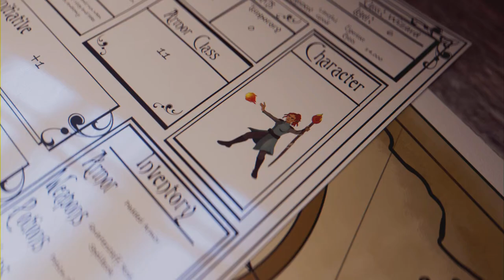Legend of Dragoon (PS5): Magician Faust Toughest Boss Fight in the Game (Not!) + (How to get there)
To even get to Faust, ya need to collect all 50 Stardusts in the game. After you get the Vanishing stone, go to the shown location my video and slowly navigate your way to Faust!